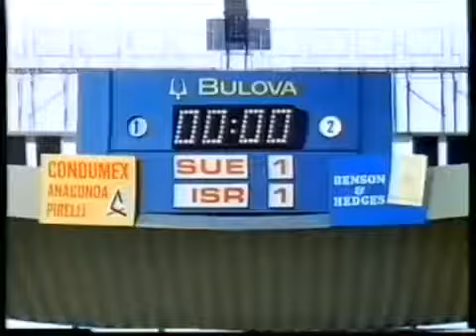Minuto 56: Gol de Mordechai Spiegler (Israel) a Suecia en 1970